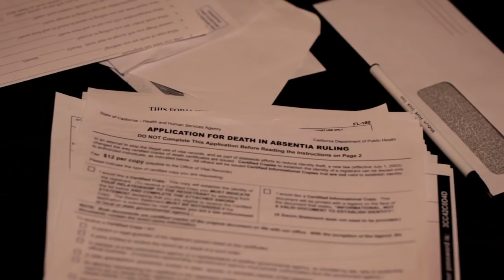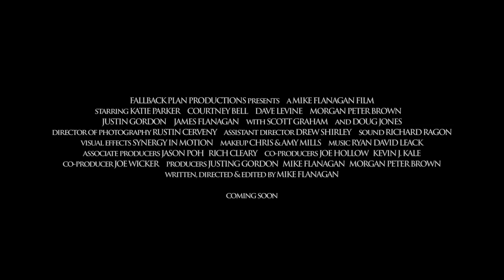"Absentia" (2011) Indie Horror Trailer - Coming to DVD March 2012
"Absentia". Starring Katie Parker ("Cut"), Courtney Bell ("The Puzzle"), Dave Levine, Morgan Peter Brown, Justin Gordon, James Flanagan, with Scott Graham ("Oculus"), and Doug Jones ("Pan's Labyrinth"). Written & Directed by Mike Flanagan.

Winner: BEST FEATURE FILM, Shriekfest 2011. BEST FEATURE FILM, Maelstrom Int'l Film Festival. BEST HORROR FEATURE, Freak Show Film Fest. BEST HORROR FEATURE, Phoenix Film Festival. BEST NARRATIVE FEATURE, Sonoma Int'l Film Festival. DIRECTOR'S CHOICE AWARD, A Night of Horror Int'l Film Festival.